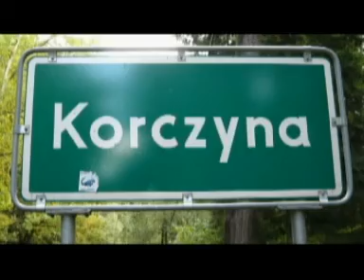BMW Michał Matuszyk Korczyna - Prządki 2008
Michał Matuszyk No. 82 BMW Walim :) GSMP Korczyna - Prządki 2008 Muza to Limp Bizkit - Intro & CMR2 Intro :)